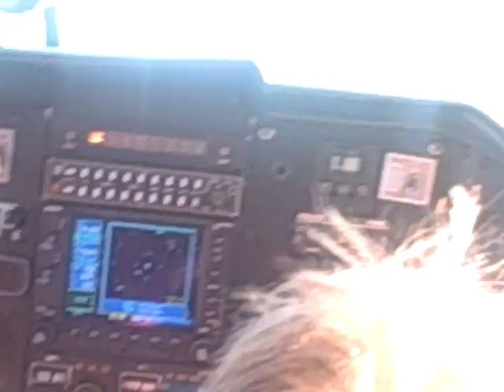Plane landing a view from the cockpit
This is what it is like to land in a tiny plane that only seats three people, has no wash room, no room for suit cases and only one prop. The view is great as you fly very low. The clouds are scarry. You enter a cloud and you have no idea what is on the other side (something you do not think about sitting in the back of a plane with  no view of the front). Plus the clouds make the plane drop like an elevator a story or so and your stomach is in your hair. But very fun.